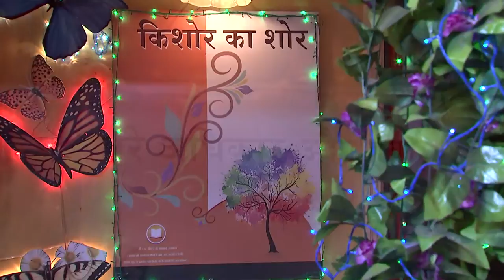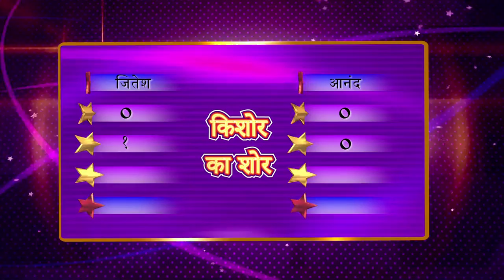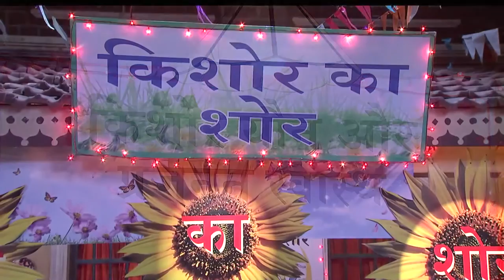Kishor ka Shor - Nightfall